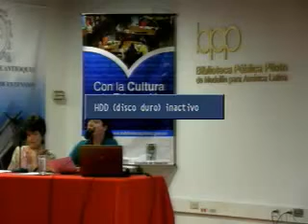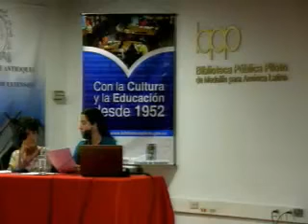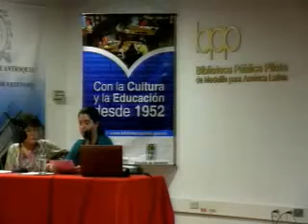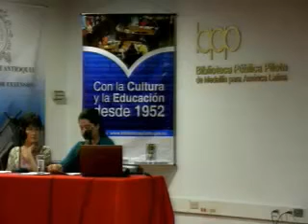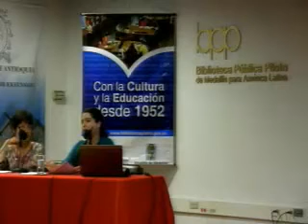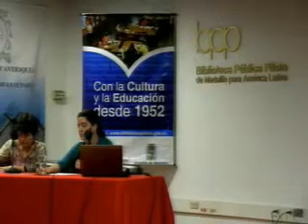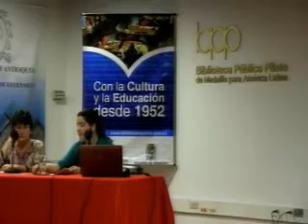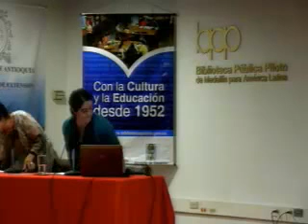¿Tiene sexo la ciencia? Epistemología feminista hispanoamericana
Cátedra abierta Hernán Henao Delgado (Octubre 10 de 2013)
Conferencistas: Alejandra Restrepo (Universidad de Antioquia) y Patricia Ramírez Parra (Universidad de Antioquia)